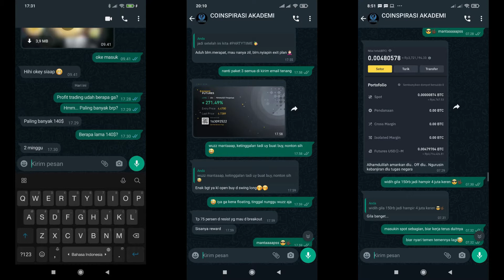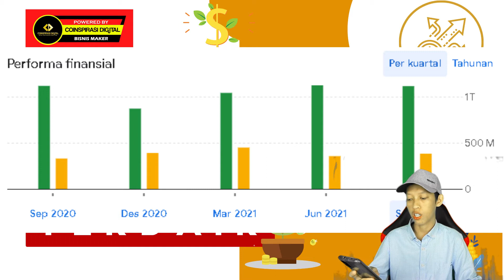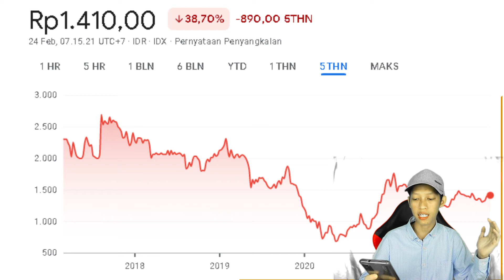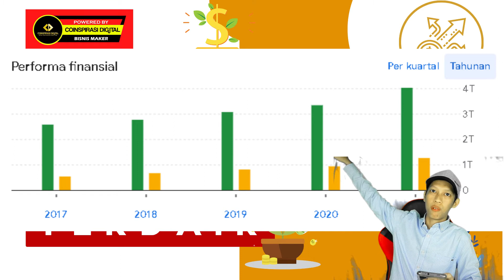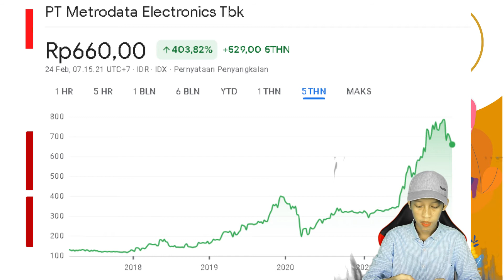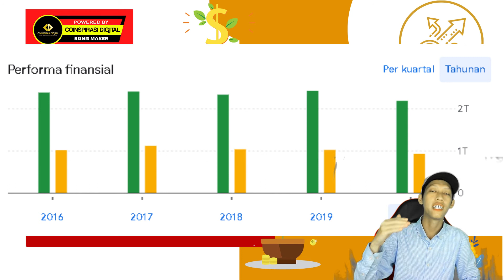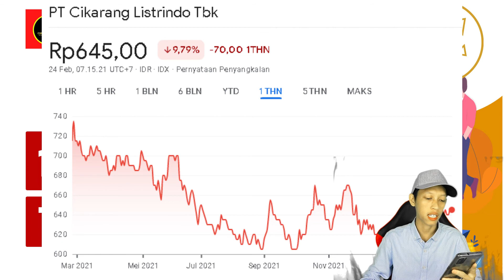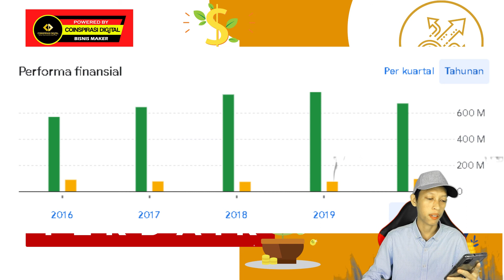7 PILIHAN FUNDAMENTAL SAHAM 100 RIBUAN 2022 UNTUK DI KOLEKSI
MASUKAN KODE REFF : SKKRQ2